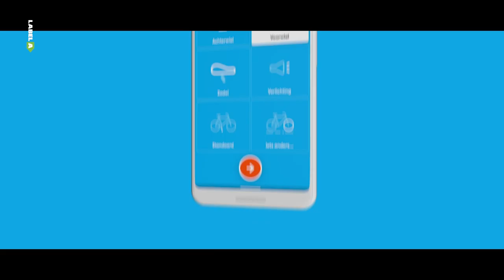Label A at Digital Transformation 2021, The Netherlands (Spotlight)